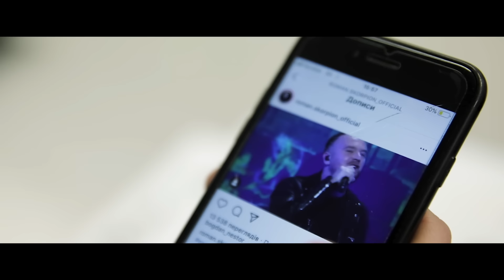ПРЕМ'ЄРА КЛІПУ! Роман Скорпіон "З мільйонів одна"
Основна ідея кліпу в тому, що неможливе може стати можливим! Адже в кожного з нас є така сила, яка вміє притягувати бажане, головне повірити в неї.
«Всі емоції, пристрасть, які ви бачите у відео, повністю передають стан моєї душі зараз. Так, можливо незвично, можливо доволі відверто, але так прекрасно», - ділиться Роман Скорпіон.

Director :  Марта Бокало
Роман Скорпіон у соціальних мережах:
Організація концертів:
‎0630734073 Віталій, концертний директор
Встановити замість гудків:
Київстар відправляй SMS з кодом 115537 на номер 465
Vodafone відправляй SMS з кодом 00150916 на номер 700
Lifecell відправляй SMS з кодом 012241 на номер 5050

Текст пісні:

Я так довго на тебе чекав
З мільйонів тебе шукав
Я не знав, я не знав
Що ти завжди поряд
З кожним днем все сильніша любов
Ти даруєш надію знов
І що ти саме та, ти саме та
Яку я шукав

Приспів:
З мільйонів одна, яку я шукав
З мільйонів одна, яку покохав
Я покохав, тебе покохав
З мільйонів одна

Я всі зорі тобі подарую
Любов свого серця тобі
Щоби ти, тільки ти
Завжди була поряд
Прокидатись з тобою це щастя
Ніжний сон твій берегти
Завжди була поряд

Приспів:
З мільйонів одна